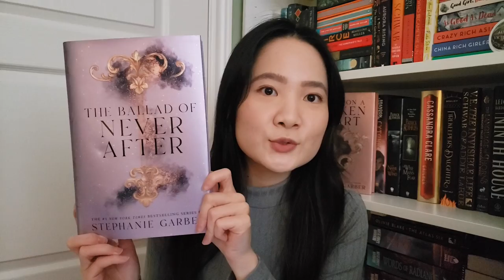the end of Jacks & Evangeline 💔📖 | A Curse for True Love Review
Welcome to my review for A Curse for True Love, enjoy!

Timestamps:
0:00 Intro
1:14 Summary
1:48 Evangeline
2:33 Jacks
3:27 Romance
4:26 My Dislikes
5:50 Final Thoughts